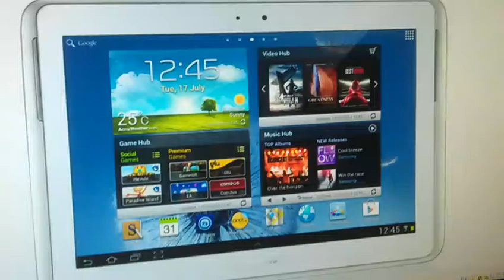Samsung Galaxy Note 10.1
I won a Samsung Galaxy Note 10.1